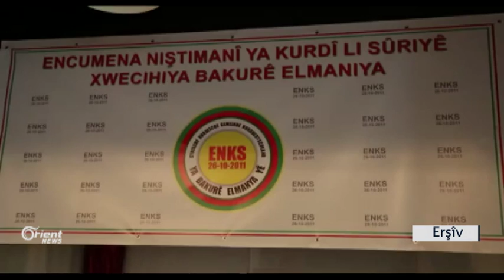ENKSê ligel wezareta derve ya Tirkiyê dicive